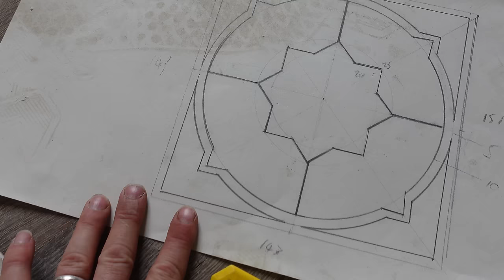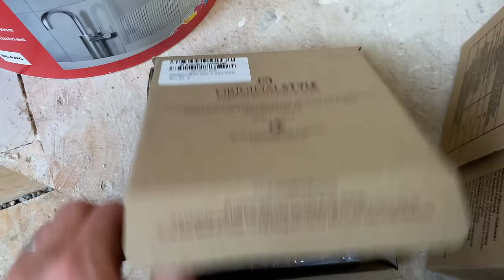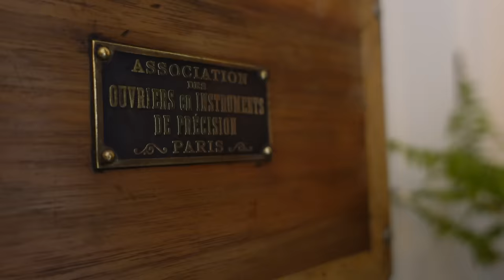NON STOP 12 Month Renovation On This Abandoned Chateau | BEFORE & AFTER Timelapse.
This week at the chateau, we take a look back at when we bought the crumbling Chateau de Lalacelle. Abandoned for over 40 years, this beautiful monument was in a sad state of disrepair, with crumbling chimneys, broken widows and leaking roof, the chateau did not have must life left in her.

But 3 years on and now the chateau is back to life with a unbelievable makeover, and the reveal of the new 400 suite.

Check out the amazing paint we use by Autentico at,

or,

Address

95 le château
Lalacelle
61320
France

About us,

Please subscribe and follow our families journey, with the up’s and down’s in moving from the UK and Escape to rural France to restore this beautiful building to its former glory.